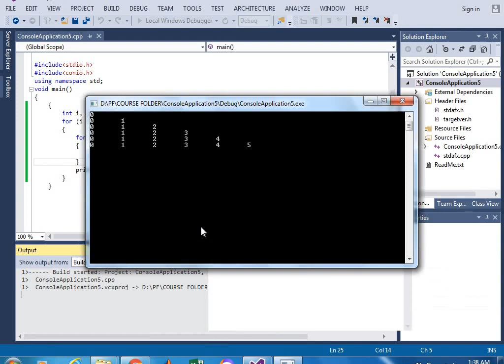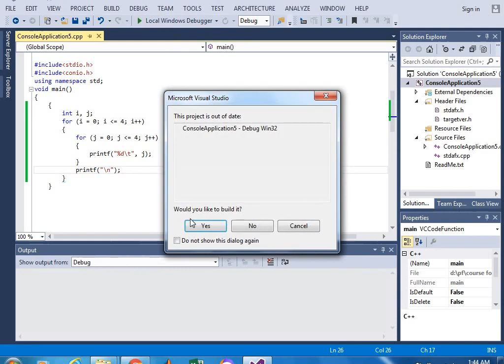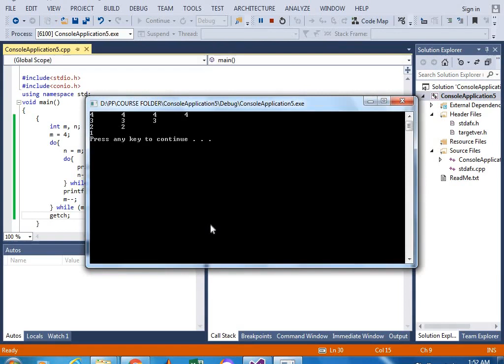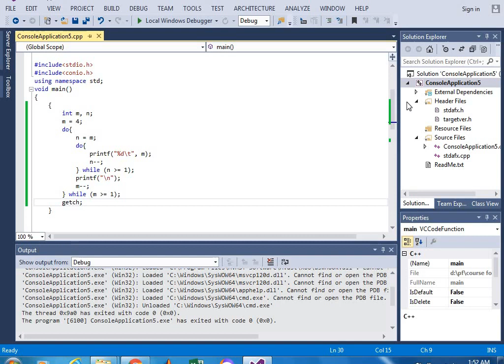ICS part 2 Lab-Lecture 10 RWU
programs working with printf and scanf functions and nested for loop, do-while